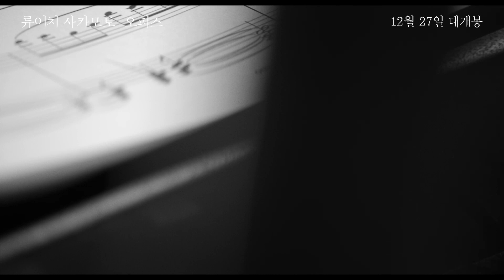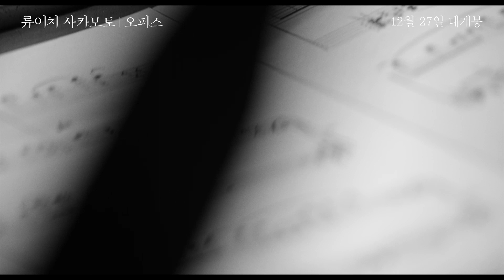[류이치 사카모토: 오퍼스] '거장의 숨결' 예고편(한글): 2023.12: 영화: 거장의 아름다운 마지막 인사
전 세계인에게 아름다운 선율로 치유와 위안을 선물한 거장 류이치 사카모토.

임종 전, 그의 음악 인생을 아우르는 20곡의 연주가
피아노, 조명만으로 가득한 무대에서 흐르고,

힘겨운 숨결과 함께 거장이 건네는 숨 막히도록 아름다운 마지막 인사가 연주된다.
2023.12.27 전 세계 최초 개봉 / Ryuichi Sakamoto | Opus, 2023

감독:  소라 네오 SORA Neo
출연 : 류이치 사카모토 Ryuichi Sakamoto
수입:  ㈜미디어캐슬
제공/배급:  ㈜엣나인필름
공동 배급:  메가박스중앙㈜